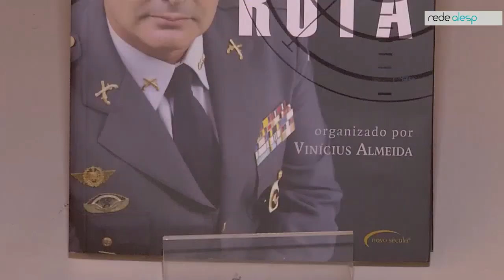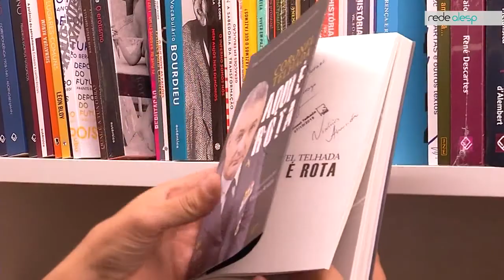Matéria: Lançamento do livro do deputado Coronel Telhada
"Lançamento do livro "AQUI É ROTA", do amigo autor Vinícius Almeida, que relata minha trajetória na Policia Militar do Estado de São Paulo!"
(Coronel Telhada)